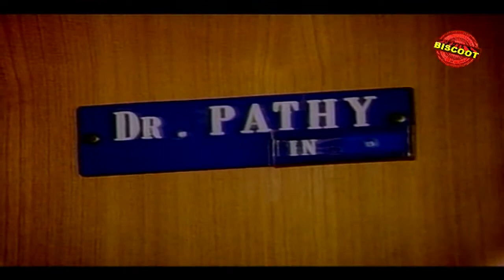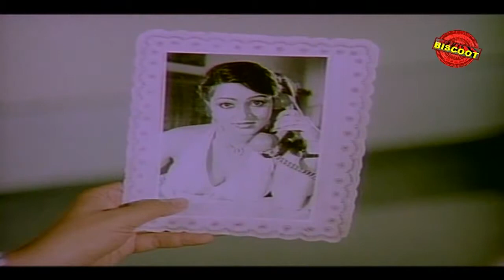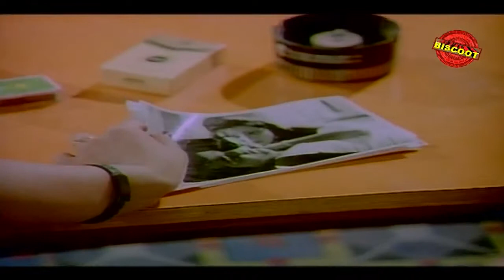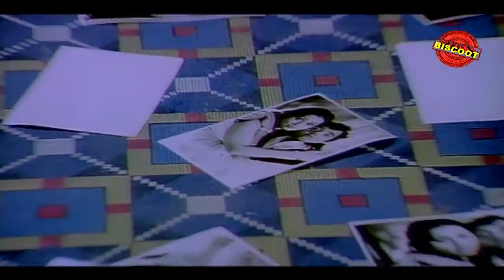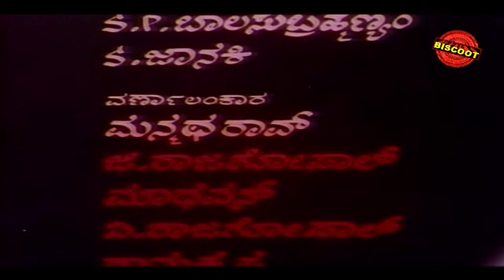Pedda Gedda – ಪೆದ್ದ ಗೆದ್ದ (1982) || Feat.Dwarakish, Aarathi || Classical kannada HD Movie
Watch Full Length Kannada Movie Pedda Gedda – ಪೆದ್ದ ಗೆದ್ದ (1982)

Movie Name : Pedda Gedda – ಪೆದ್ದ ಗೆದ್ದ (1982)
Cast : Dwarakish, Aarathi, Vishnuvardhan (GN), Bharathi (GN), Jayamala, Sundar Krishna Urs, Kanchana, Sundar Raj, Rathnakar, Bangalore Nagesh, Rajanand, Lokanath, Thai Nagesh, Hanumanthachar, Chethan Ramarao
Director : Bhargava
Produce : Dwarakish